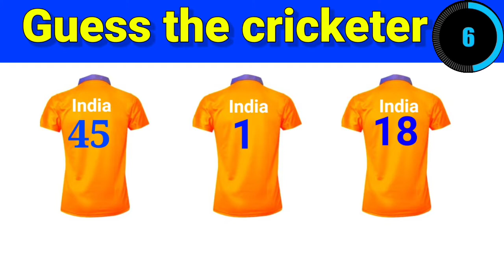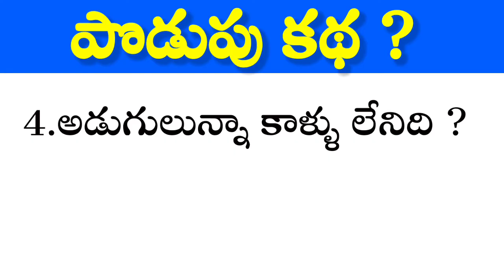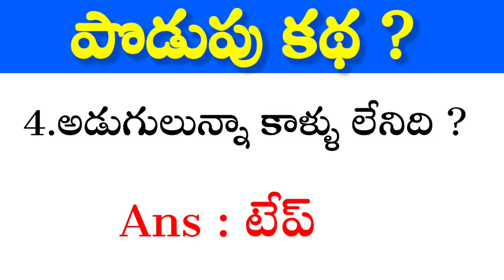సినిమా పేరు కనుక్కోగలరా ? Guess the Song, Movie, Actor #8 | Riddles in Telugu 2022 | Movie tube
ఇంట్లో ట్రై చేసే experiments
tricky Ditective Riddles in telugu
Guess the cricketer
optical illusion
podupukathalu in telugu
Technology videos